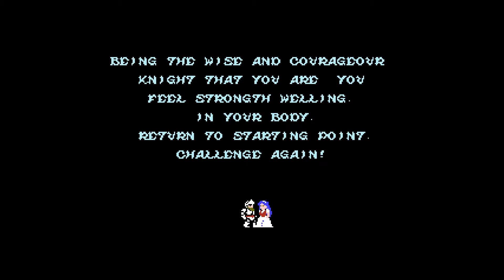魔界村 2周目 ステージ6,ラスボス,エンディング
[ステージ6]コンティニューミスしました。ごめんなさい。
[エンディング]アーサーと姫が並んで立っている(ハートが表示されていないほう)ときに、「AB上下AB左右」の順にコマンドを入力すると、スタッフ紹介が見れます。